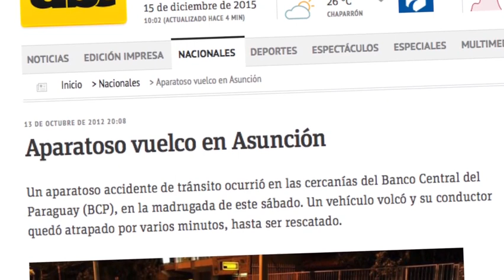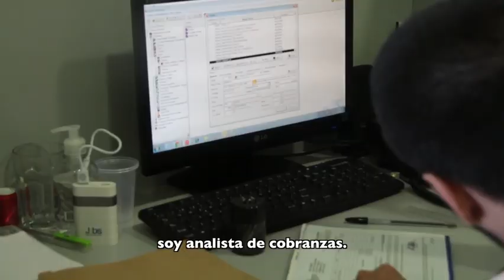Kito Van Humbeeck- Historia de Vida 2016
Kito tuvo un accidente automovilístico, hoy se moviliza en silla de ruedas y continúa con su vida, trabajando, estudiando y yendo a fiestas con sus amigos. Él nos enseña la importancia de seguir adelante.